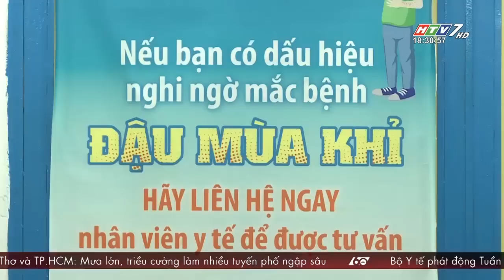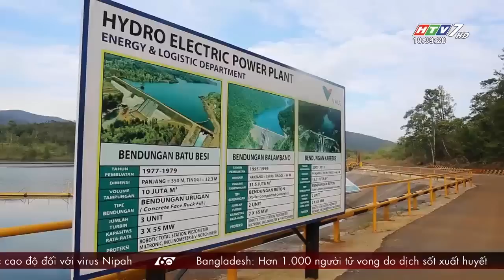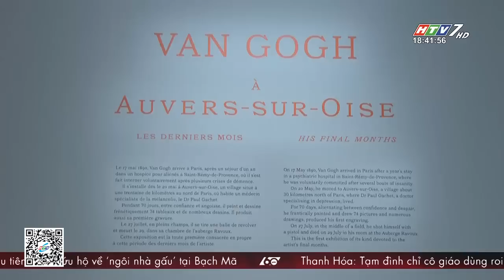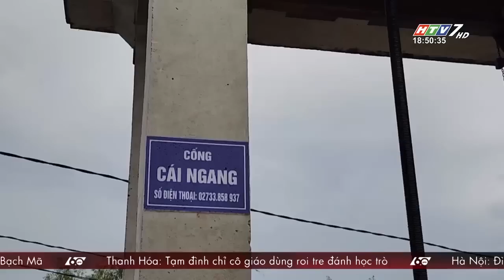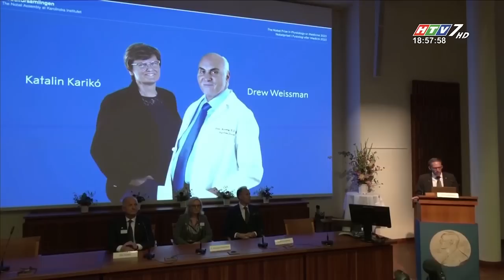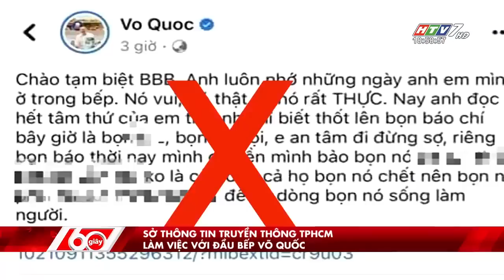60 Giây Chiều - Ngày 02/10/2023 - HTV Tin Tức Mới Nhất